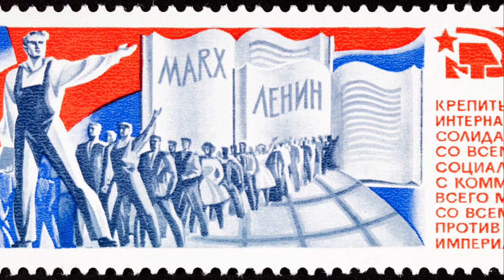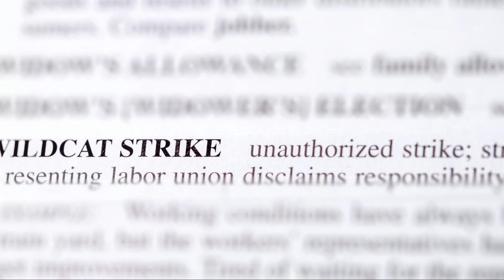The History of Labor Day: Honoring America’s Workers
Discover the origins and significance of Labor Day, a holiday dedicated to celebrating the contributions of American workers. Learn about the labor movement’s role in securing rights, fair wages, and the historical journey that led to the establishment of this national holiday.